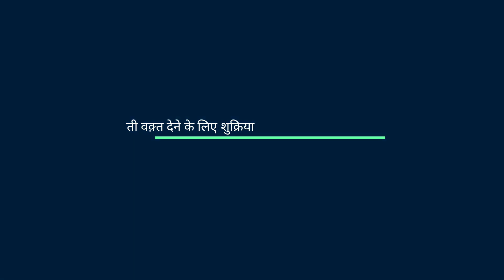चाँद की तारीख़ | हिजरी कैलेंडर | महीना और हिजरी | Today Islamic Hijri Date in India | Chand Ramzan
हिजरी कैलेंडर | चाँद की तारीख़ महीना और हिजरी
Islamic date  hijri date  islamic tarikh in india  chand ki tarikh  bharat me chand ki tarikh islamic tarikh   educational islamic knowledge